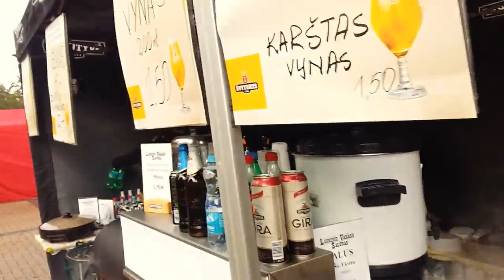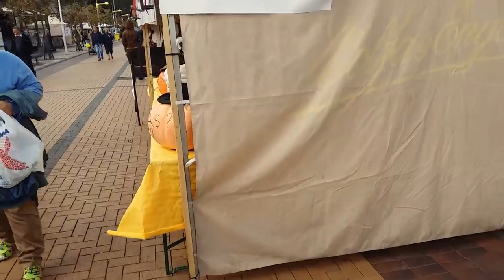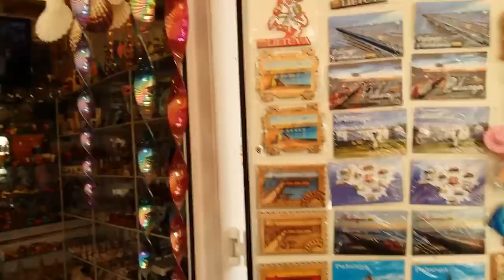IT WAS HAPPY TO SPEND THE SUMMER💕💕💕💕💕💕💕💕💕💕💕💕💕💕💕💕💕💕💕💕💕💕💕💕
Welcome!
You are watching channel:
Miss Sunny!